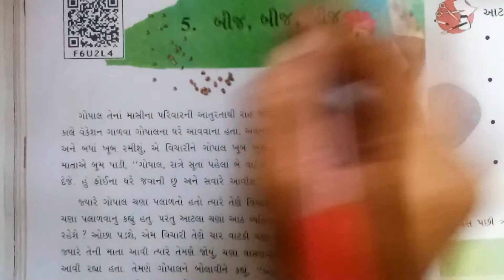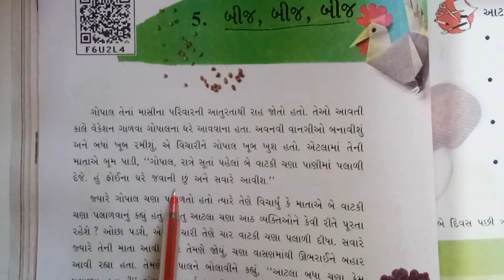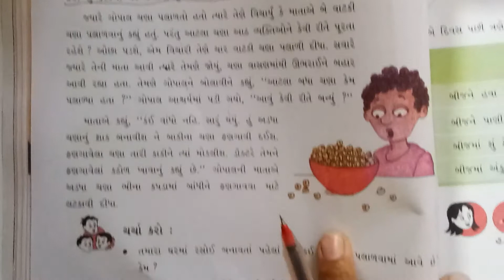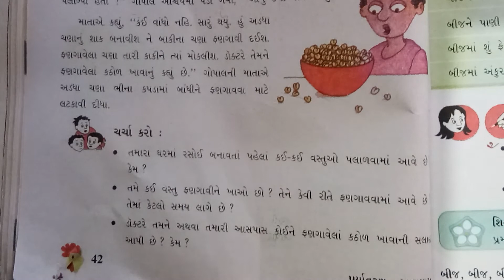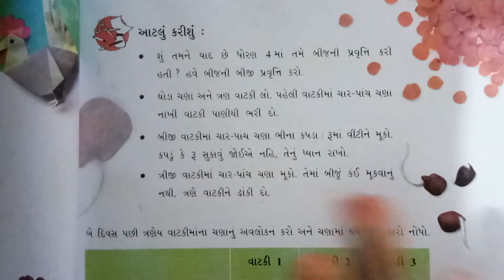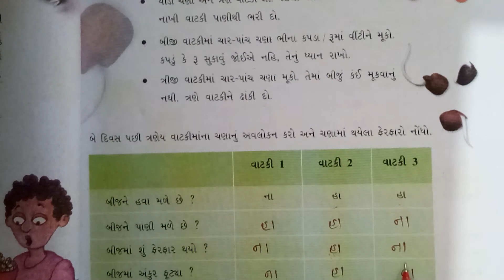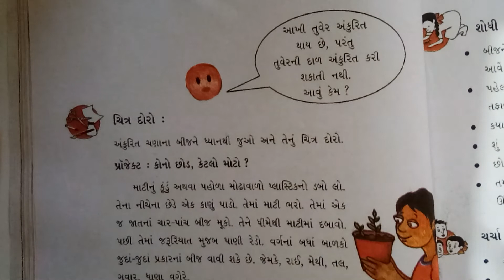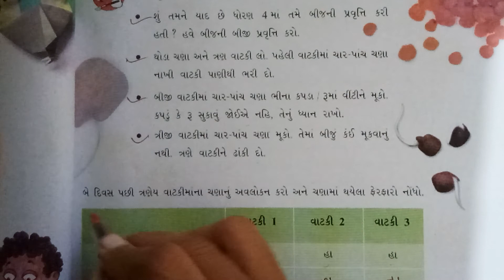31/8/2020 Std-5 Aaspas(Guj med)